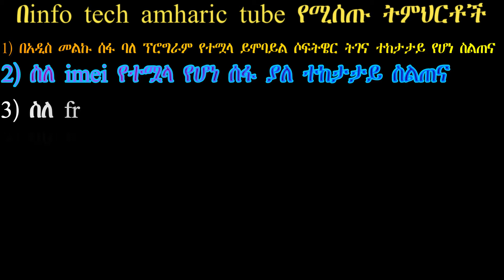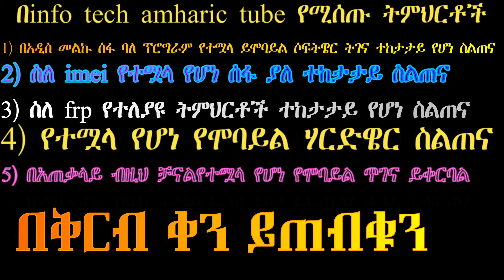በ info tech amharic tube የሚሰጡ ትምህርቶች